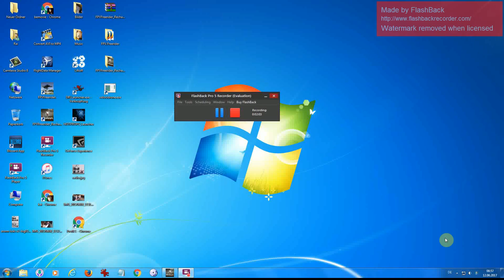Freerider Beginne 9 Expos Off Day 21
Expos off in Freerider Simulation .looks like Drunken Pilot ...yet , cos
i am allready a Newbi .Start Fling with my first Racecopter 3 weeks ago .